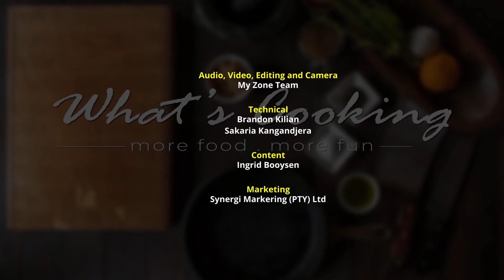What's Cooking - 12 April 2024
A brand new culinary experience begins on What's Cooking! We are at Kitchen82 at Namib Mills preparing a quick and delicious light meal with our special guest Jo-Marie Damaseb-Ortner

or join us on DStv, 285 and GOtv, 25. to access publications of NMH and many more.